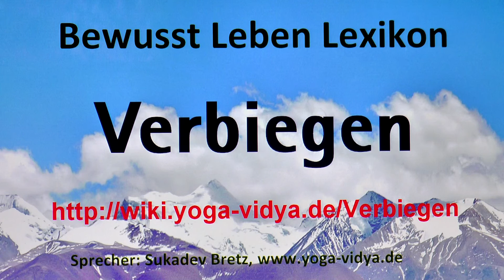Verbiegen‏‎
Verbiegen‏‎ - Vortragsvideo Bekanntes und Unbekanntes zum Thema Verbiegen‏‎ in diesem kurzen Vortrag. Sukadev spricht hier über Verbiegen‏‎ vom Standpunkt der Yoga Philosophie aus Was meinst du dazu?
Das Verb Verbiegen‏‎ steht in einem Kontext von Bewegung. Seminare zum Thema Psychologische Yogatherapie Infos über Schwangeren Yoga Übungsleiterin Ausbildung

Dieses Video zu Verbiegen‏‎ ist ein Video im Rahmen des Bewusst Leben Multimedia Lexikon von Yoga Vidya, Teil des umfassenden Lexikons zu Yoga, Meditation, Ayurveda, Spiritualität, Gesundheit, Philosophie, Religion und Psychologie